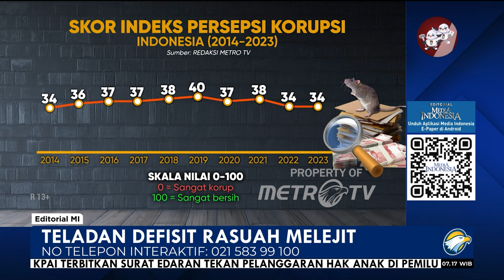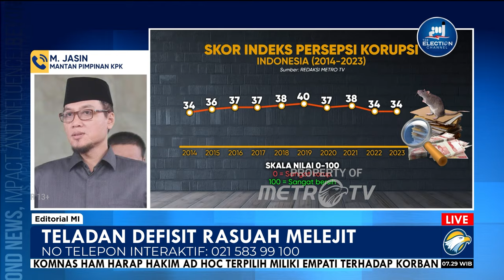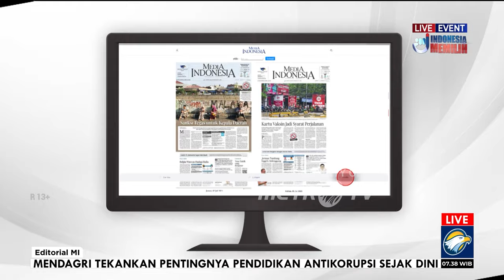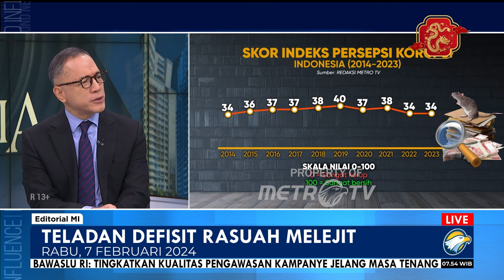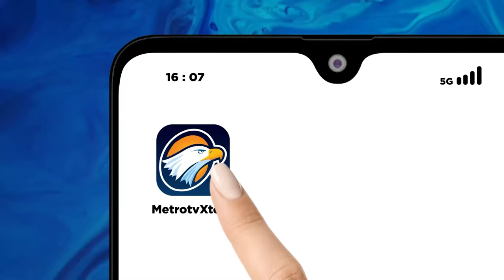Bedah Editorial MI - Teladan Defisit Rasuah Melejit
KEGELISAHAN anak bangsa tentang kondisi mutakhir negeri ini semakin menjadi-jadi. Setelah sivitas akademika dari berbagai perguruan tinggi yang dimotori guru besar, kini sejumlah mantan pimpinan Komisi Pemberantasan Korupsi periode 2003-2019 pun turun gunung menyerukan kegelisahan serupa.

Dalam seruan di Gedung KPK lama, Jakarta Selatan, Senin (5/2), mereka menyoroti penyelenggaraan negara yang semakin menjauh dari etika dan hukum. Selain itu, para mantan punggawa antirasuah itu meminta pemimpin negara menghindari segala benturan kepentingan, karena benturan kepentingan adalah akar dan langkah awal untuk menuju praktik korupsi.

Mereka juga mendesak pemimpin negara memperkuat agenda pencegahan dan pemberantasan korupsi, sekaligus menjadi role model dalam menjalankan sikap dan perilaku antikorupsi. Terkait bantuan sosial, mereka berpendapat tata kelolanya harus tidak mengabaikan prinsip, termasuk tata kelola penyalurannya yang dilakukan menjelang pesta demokrasi.

Apa yang menjadi kegelisahan para sivitas akademika dan para mantan pimpinan lembaga antirasuah adalah kegelisahan bangsa ini. Ketika pengelolaan negara menanggalkan etika dan hukum, maka di situlah berbagai masalah mencuat, termasuk dalam penyelenggaraan pemilu.

Begitu pun kegelisahan tentang praktik korupsi yang tidak kunjung henti. Ketika KPK menggencarkan operasi tangkap tangan, nyatanya para pencoleng uang negara bukannya semakin berkurang, malah kian garang melakukan korupsi dengan rupa rupa modus operandi. Regenerasi koruptor seolah terus terjadi.

Kondisi pemberantasan korupsi kian suram ketika KPK yang semula diandalkan publik berdiri di garis depan pemberantasan korupsi, justru ikut menjadi sarang korupsi. Itu terlihat ketika Ketua KPK nonaktif Firli Bahuri menjadi tersangka pemerasan terhadap mantan Menteri Pertanian Syahrul Yasin Limpo. Tak hanya itu, rumah tahanan KPK pun menjadi episentrum pungutan liar yang diduga melibatkan 93 pegawai lembaga tersebut.

Pemerintahan Jokowi jilid kedua babak belur memerangi penjarah uang negara. Padahal, korupsi adalah kejahatan luar biasa. Tapi, perang melawan korupsi dilakukan secara biasa-biasa saja, bahkan mengalami pelemahan.

Kemunduran pemberantasan korupsi terlihat dari laporan Transparency International Indonesia (TII) yang mencatat Indeks Persepsi Korupsi (IPK) Indonesia sebesar 34 poin pada 2023. Nilai itu terpantau stagnan dari tahun sebelumnya yang juga sebesar 34 poin. Skor tersebut menunjukkan kembalinya nilai indeks saat awal-awal KPK berdiri sekaligus menempatkan Indonesia di urutan ke-115 dari 180 negara.

Kita sempat punya harapan ketika IPK Indonesia pernah mencapai skor 40 (dari 0-100) pada 2019. Namun, harapan itu padam setelah dalam empat tahun terakhir, angka tersebut tidak naik, bahkan jeblok.

Pemberantasan korupsi mestinya tidak sekadar dengan penegakan hukum yang sekeras-kerasnya, tapi juga lewat jalan terbentuknya ekosistem yang sehat untuk mencegah perilaku korup. Basis dari tumbuhnya ekosistem yang sehat itu ialah tersemainya etika di kalangan penyelenggara negara. Etika yang kuat akan menjaga penyelenggara negara dari perilaku tidak pantas dan merasa malu jika mengambil sesuatu yang bukan haknya.

Indonesia mengalami darurat korupsi. Presiden Jokowi harus menjadi panglima pemberantasan korupsi di sisa akhir kekuasaanya yang tinggal delapan bulan lagi. Caranya, Jokowi harus menjadi sumber teladan yang menjaga etika dengan kukuh. Dengan cara inilah Jokowi akan dikenang sebagai negarawan, bukan sebagai petugas bansos yang membagi-bagikan langsung bantuan yang mestinya dilakukan aparatusnya.